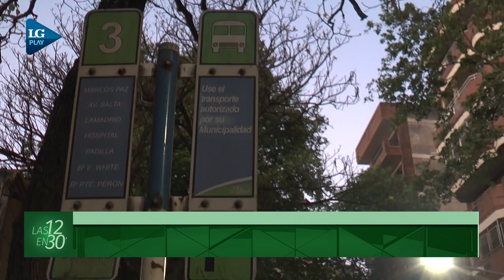Cómo afecta el paro de colectivos a los pasajeros